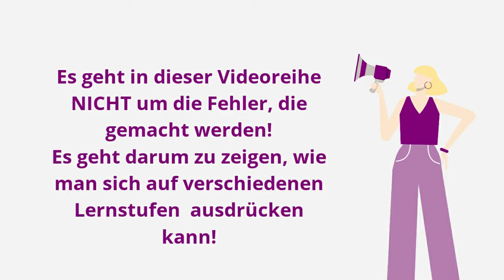Hallo, guten Tag! Ich bin Gursimran - Höre, wie sie sich vorstellt! - Introduce yourself (German B1)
Mit diesem Video-Projekt und den Gesprächen möchte ich dich motivieren, möglichst früh und ohne Angst zu sprechen. Fehler machen wir alle und es ist natürlich - selbst für Muttersprachler - Fehler zu machen.
I created the videos for this projects to motivate you to start speaking as soon as possible. Don't fear mistakes - we all make them, even native speaker!
Diese Woche bitte ich alle Teilnehmer, sich vorzustellen. Heute stellt sich Gursimran (USA) vor - viel Spaß!
This week I ask all participants to introduce themselves. Listen and learn, what Gursimran (USA) has to tell!
Links:
Learn German with magicGerman
magicGerman makes sure, that every student can learn to communicate, so that they are able to overcome obstacles and achieve their goals.
We value honesty, effectiveness and quality and want to make sure, to be a unique place for German language and cultural training.